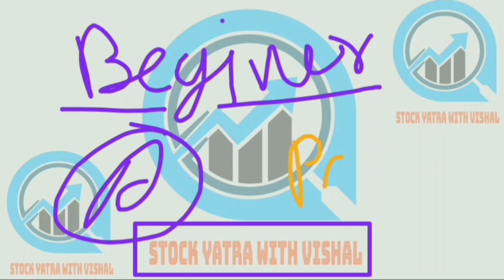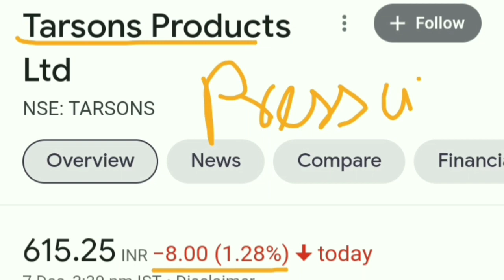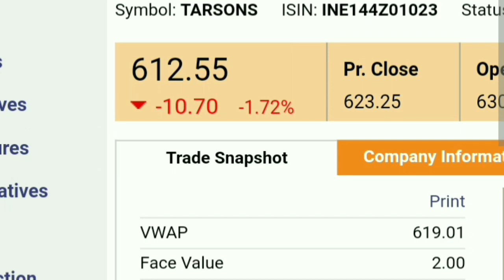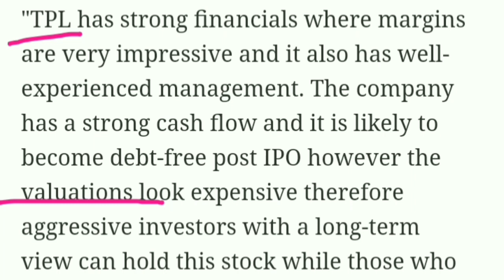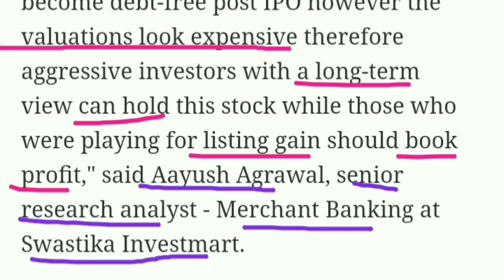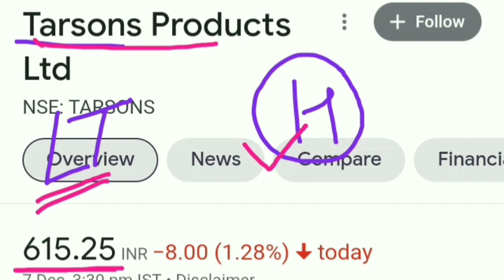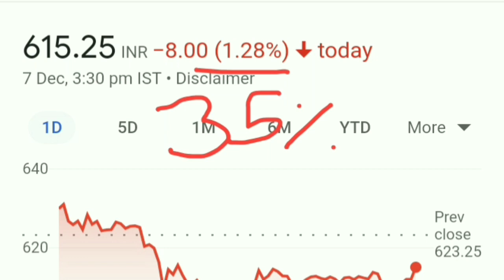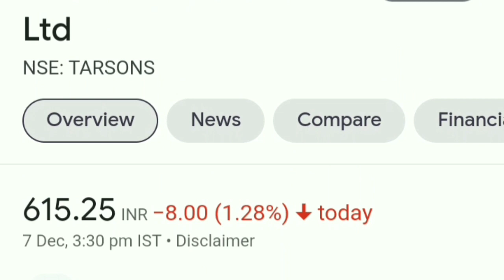Stock 35% crash। असली वजह आई सामने। Tarsons products share news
multibagger stocks
multibagger
multibagger Return
multibagger shares
Tarsons share
Tarsons share news today
Tarsons share hold or sell
Tarsons share news
Tarsons share price
Tarsons share latest news today
Tarsons share today
Tarsons share analysis
Tarsons share price today
Tarsons share review
Tarsons products share price target
Tarsons products share news
Tarsons products share review
Tarsons products share latest news
Tarsons products share
Happiest Minds share prediction
Happiest Minds share review
Happiest Minds share price today
Happiest Minds stock analysis
Happiest Minds stock technical analysis
CarTrade IPO
Chemplast sanmar IPO
Aptus IPO
Devyani IPO
MTAR IPO
Railtel IPO
Irfc IPO
LIC IPO
tarsons share crash
why tarson share crash
tarsons products share
Upcoming IPO update
Upcoming IPO with update
Paytm IPO